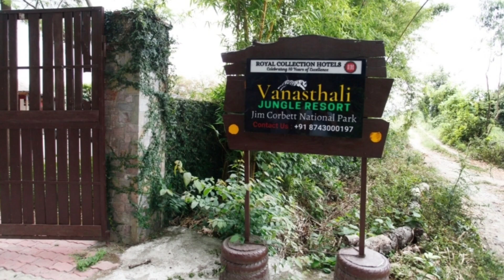BEST RESORT IN JIM CORBETT BEST COUPLE HOTEL IN JIM CORBETT BY GOIBIBO